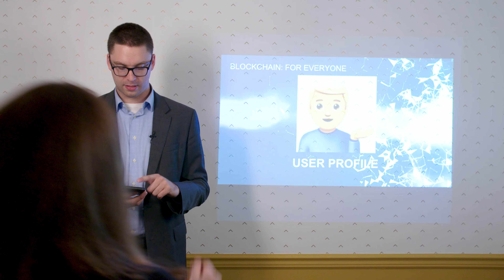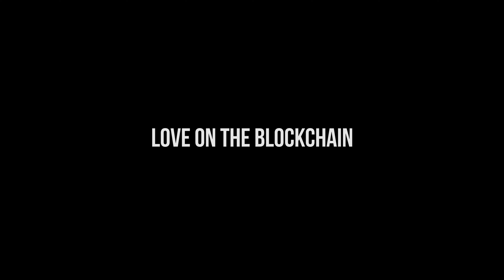Love On The Blockchain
A neurotic technologist traces the supply chain of one piece of cheese to solve a romantic mystery.